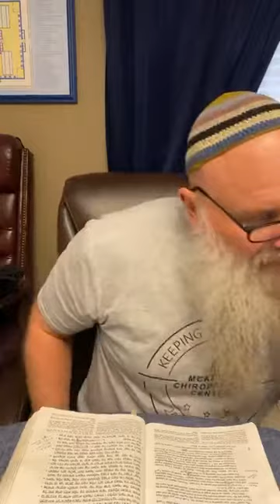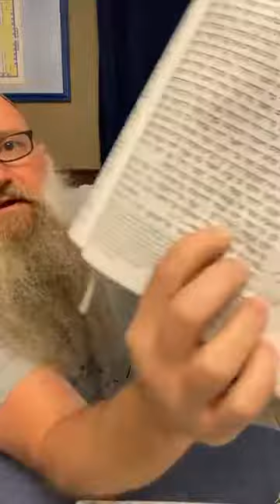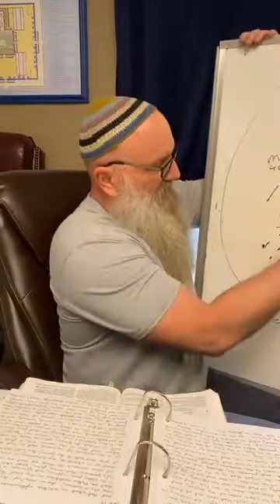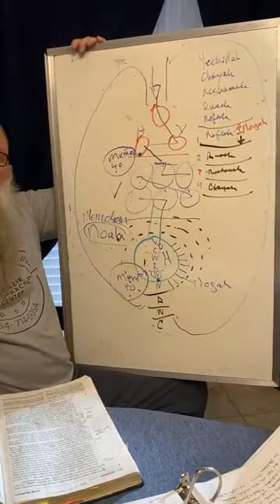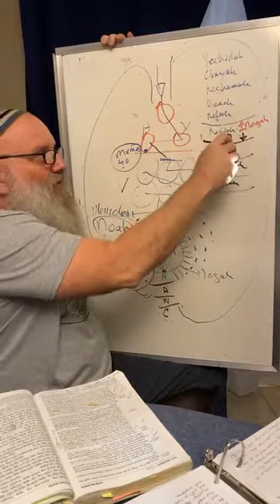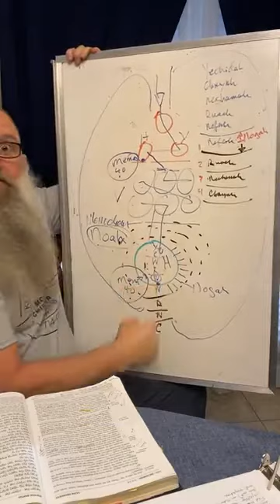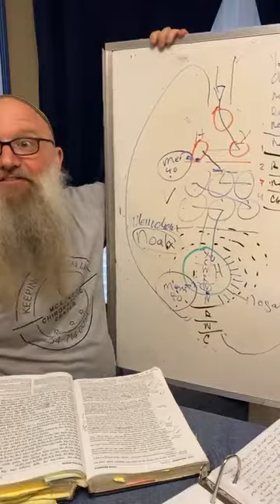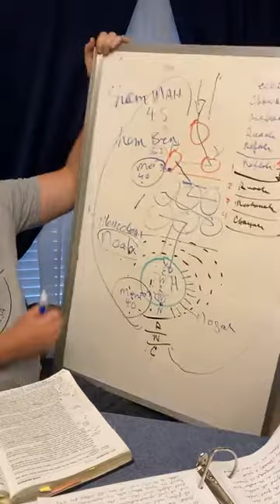Zachariah Class #13 - The Name of Messiah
Zachariah Class #13 / Zechariah Class #13
"The Name of Messiah"
Kabbalah of Adam,
Mike Mattlage,